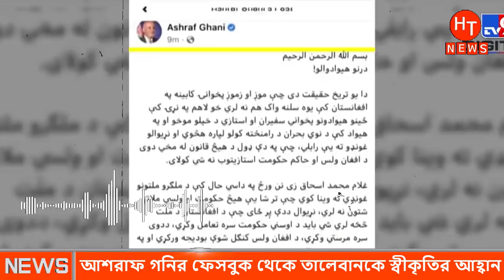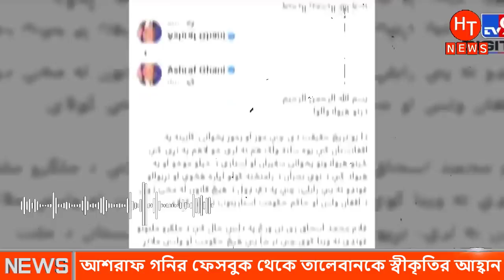এবার তালেবানের স্বীকৃতি চাইলেন আশরাফ গনি !। আফগানিস্তানের আজকের খবর | Afghanistan news Bangla